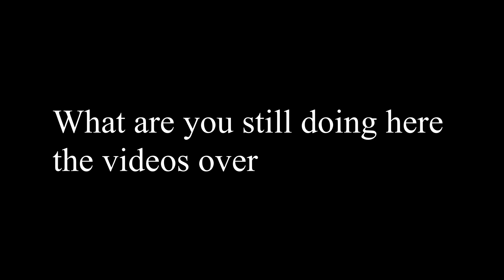Word of advice for you to get through this